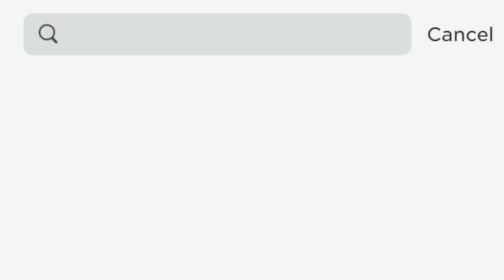Is this robux hack fake or real? 😳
ALOHA 🛳💓🌴
Hi, I’m shine and I make catalog videos! :D

*the music used in this video DOESNT belong to me*

✰ socials! ✰ ↴
Second YouTube: Toca Shine
Roblox: luvxsh1ne3

USE starcode “SHINE” when buying robux ⭐️